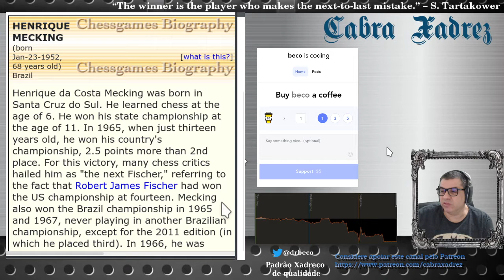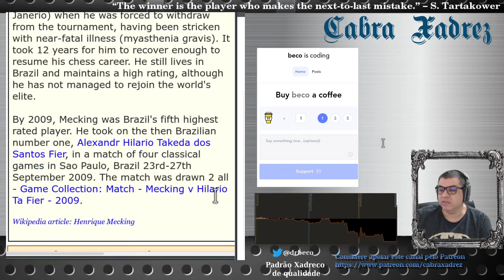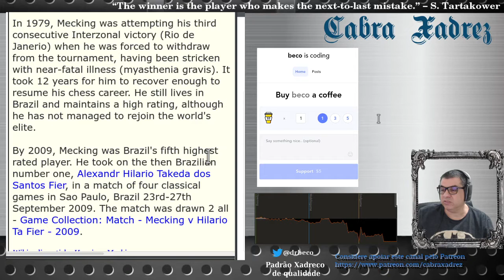Bent Larsen x Henrique Mecking | When you are strong, you are also lucky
Xadreco Chess Engine Project

Any amount is deeply appreciated.